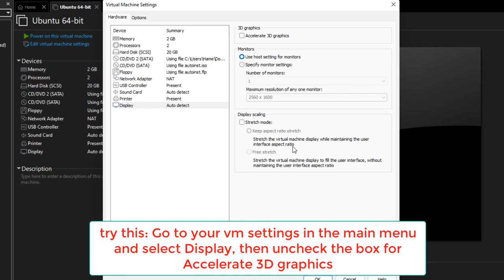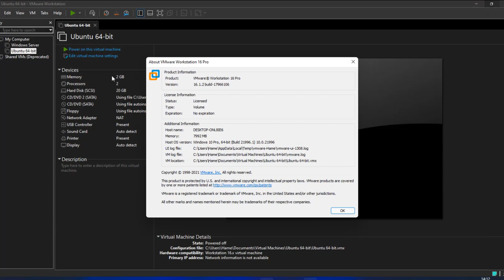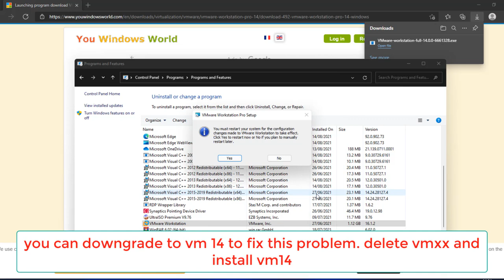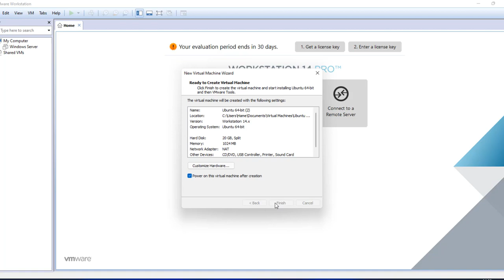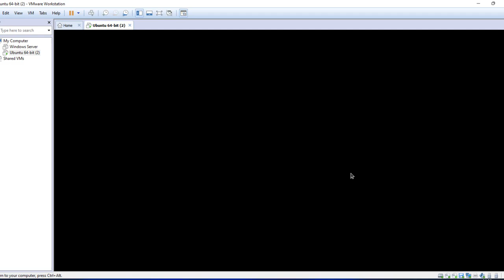Ubuntu linux setup black screen on vmware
how to fix Linux distro setup/installation black screen on vmware.
one of those fixes will works with you:

1- Go to your vm settings in the main menu and select Display, then uncheck the box for Accelerate 3D graphics
2-update vmware 16
3-boot Ubuntu once in nomodeset mode (your screen may look weird) to bypass the black screen, download and install the drivers, and then reboot to fix it for ever. Start your computer, and press the Right Shift when booting up, to get the Grub menu.
4-from service restart\start all vm service
5-you can downgrade to vm 14 to fix this problem. delete vmxx and install vm14